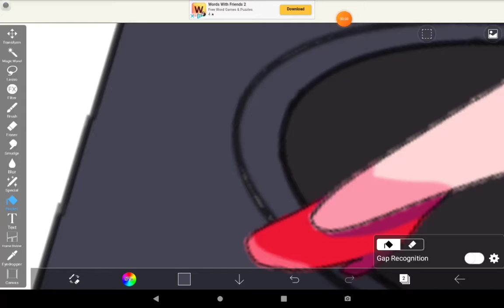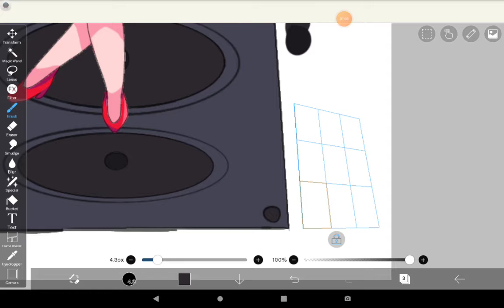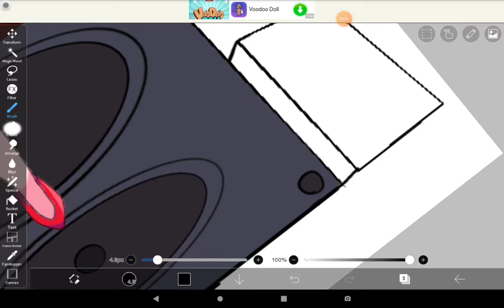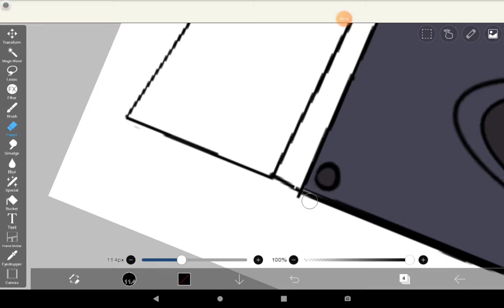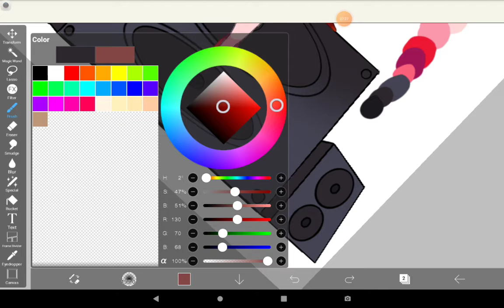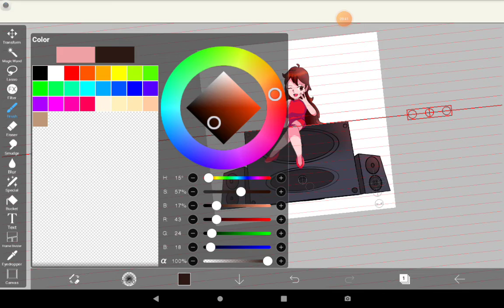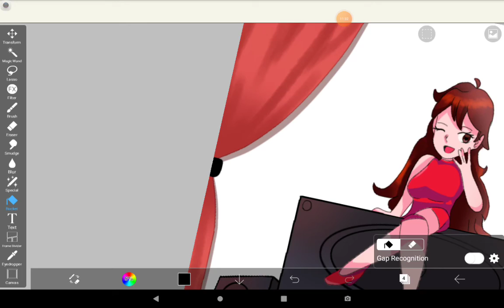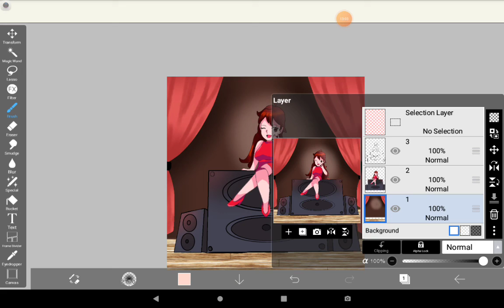Making *GIRLFRIEND* in my style! [] Friday Night Funkin' [] PART 2